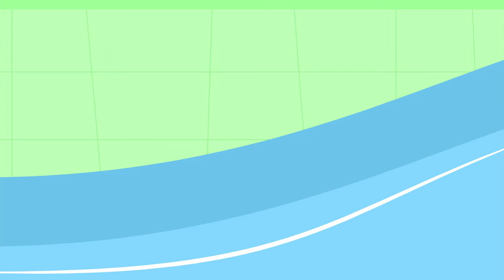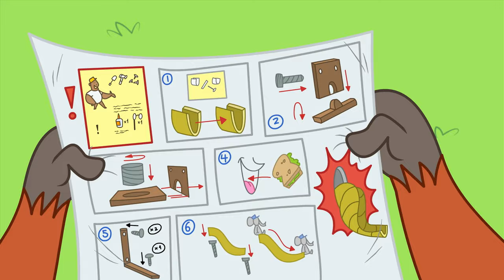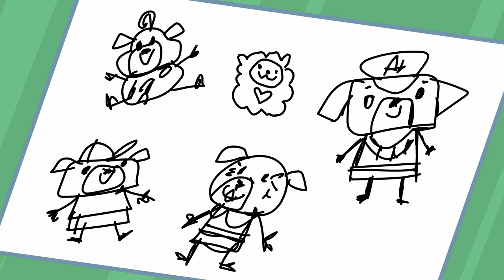IS CHIP A MORNING PERSON? | Chip & Potato | WildBrain Kids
Episode Description:
It’s Chip’s first day of Kindergarten, and she wants to show that she’s can get ready for school all by herself, just like her big brother Spud. But it’s a lot to do for a little pug, and Chip forgets some important details. Luckily, Potato is there with a helpful squeak…until Chip almost leaves for school without her secret friend!

Chapters:
00:00:00 - Morning Potato!
00:10:14 - Chip Starts Kindergarten
00:20:29 - Chip Gets Lost
00:30:43 - Car Wash Chip
00:40:57 - Chip Goes Rollerskating
00:51:11 - Chip n Grandma Day
01:01:26 - Nico's First Day
01:11:40 - Sporty Chip
01:21:54 - Stomp and Stamp's Slide
01:32:09 - Show and Tell Chip
01:42:23 - Chip and Deely Bear
01:52:37 - A Playdate at Nico's
02:02:52 - Roxy the Babysitter
02:13:06 - Chip's Class Show
02:23:20 - Chip's First Sleepover
02:33:35 - Doctor Chip
02:43:49 - Chip's Swimming Lesson
02:54:03 - Spud's Homework
03:04:18 - Police Pug Chip
03:14:32 - Pumpkin Picking Chip
03:24:46 - Chip's School Trip
03:35:01 - Big Sister Chip
03:45:15 - Chip's Baby Sister
03:55:29 - After School Chip
04:05:44 - Grandma Pug's Birthday
04:15:58 - Itchy Chip
04:26:12 - Bye Bye Dazzles
04:36:27 - Puggy Parent-Teacher Day
04:46:41 - Chip's First Piano Exam
04:56:55 - Hospital Trip Chip
05:07:10 - Chip without Potato
05:17:24 - Chip's Birthday
05:27:38 - Snow School Chip
05:37:53 - Chip's Homework Project
05:48:07 - Puggy House Guest
05:58:21 - Back to School Chip
06:08:36 - Puggy Butterfly
06:18:50 - Double Playdate Chip!
06:29:04 - Chip's Big Bike Ride
06:39:19 - Chip's Piano Lesson